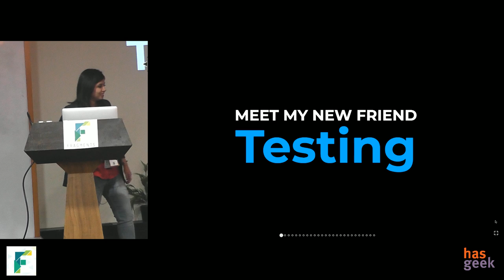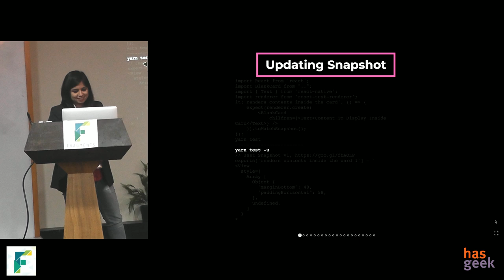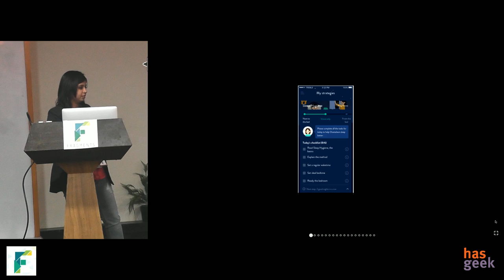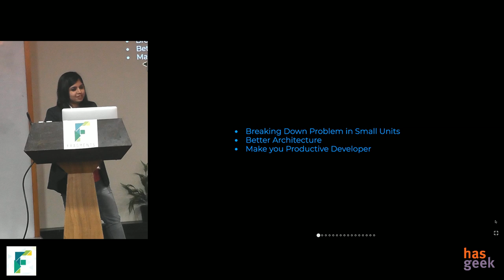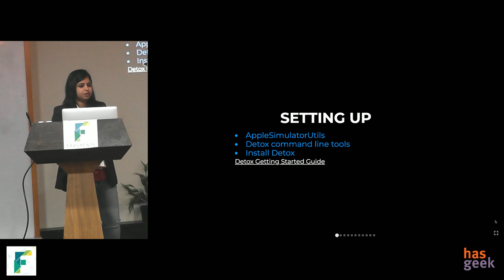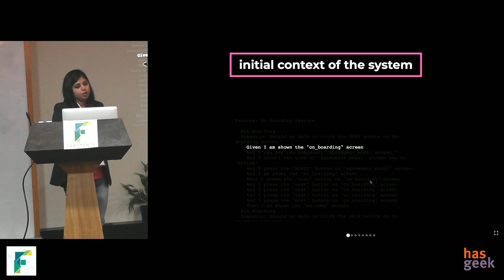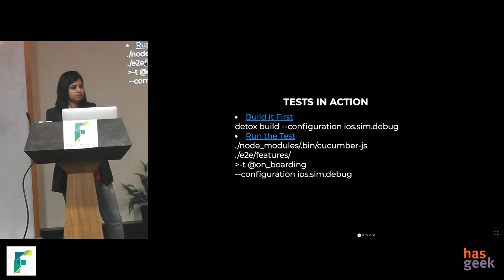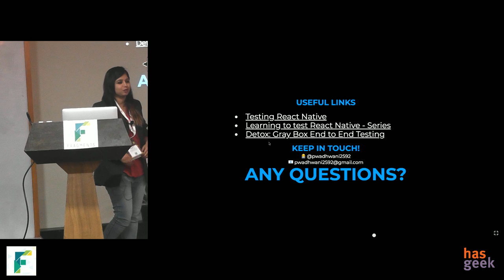Meet my new friend: Testing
Every day we write a hundred, thousand lines of code to build products in the aim of impacting the lives of people in a positive way. But how can we make sure that the key features the user uses do not stop working with every new deployment? How can we get confidence that when refactoring code the existing feature still works as expected?

This talk I am going to share with you my experience of dealing with these in React Native by moving towards TDD. Also how writing unit and e2e tests helped me write better code and build beautiful apps.

I will start with a story on how difficult it was to test when there were no tests in the codebase and manually testing everything was so tedious
Many people had motivated me to move towards TDD and getting chance to work with people who encourage testing in the codebase helped me to move towards it
I started with writing unit tests using Jest is used by Facebook, and as per my experience unit test helps in improving your code architecture and helps you write better code
Showing the examples for the same to understand it better
When the feature development is done to test it we used detox with Cucumber to write e2e tests
This greatly helped us in BDD and automate tests saved time to manually tests everything
Showing the example of the same
Thus writing tests helped in refactoring with confidence as if any other developer is changing the code running tests provide information if the previous feature working as expected

Preeti is a programmer at heart, with over 4+ years on mobile. She’s worked on multiple but Android remains her passion, with her experience allowing her to handle complete development cycles, and to go on and lead adjacent teams. When she isn’t glued to her code, Preeti can be found experimenting with gourmet or playing her guitar.